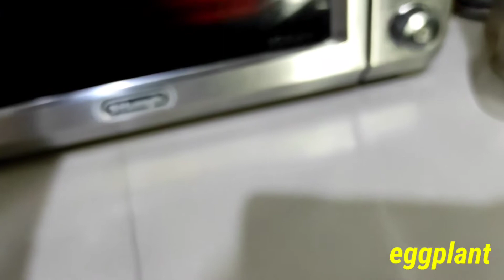How to make Creamy Eggplant hummus Recipes#yayabethchay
Hummus roastedEggplants healthy hummus#Creamyeggplant#eggplanthummus

Creamy Eggplant Recipe it taste natural like kind of the same natural hummus

 Recipe_Cooking#yayabethchay
Recipe

 Ingredients:⬇️

Eggplant,garlic,tahini,lemon,cumin powder,black pepper,olive oil

Hope you enjoy to watch!